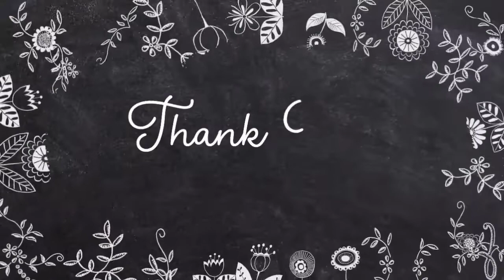Pinaka Magandang babae sa Marulaw/ Sta. Elena